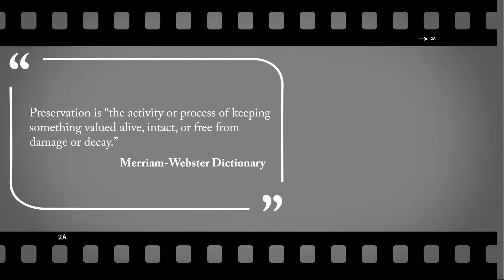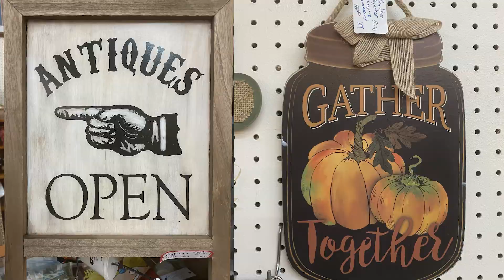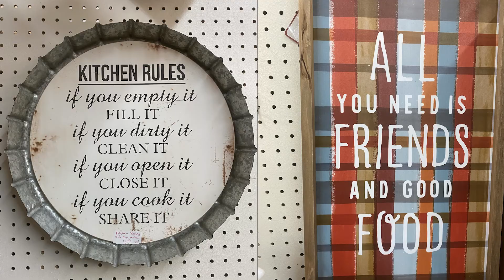Vendor Spotlight: Sue WT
Sue is proud to be one of the vendors in our mall and we are proud to have her.  Sue provides wonderful collectibles, antiques, and home decor from around the region that floods her customers with memories from long ago.